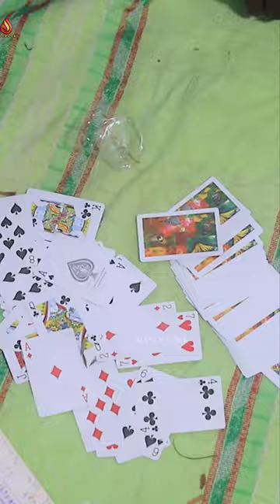SOODHU TRAILER SHORTS... / FULL TRAILER IN DISCRIMINATION... / MATCH STICK....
SOODHU TRAILER